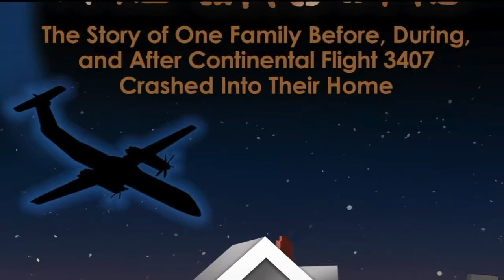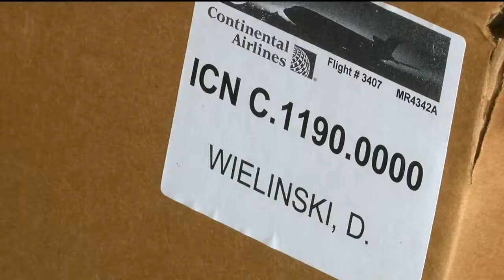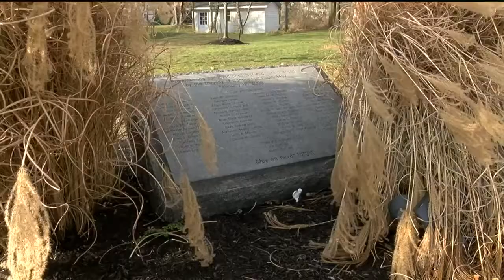Lost on Long Street: The One on the Ground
Pilot error is to blame for the 2009 crash of Flight 3407.   The crash killed 50 people -- 49 on board and one on the ground.

Doug Wielinski was the one on the ground.

He was inside his own house with his wife, Karen, and daughter, Jill.  They made it out safely.

Karen has made it her mission, along with the other victims’ families, to make the skies safer for the public.  They have fought tirelessly to change laws, increase pilot safety and change the way major airlines operate.

Wielinski, still heartbroken, channels her pain into prose.  In her new book, Karen explains what life is like after the crash that destroyed her home and life as she knew it.